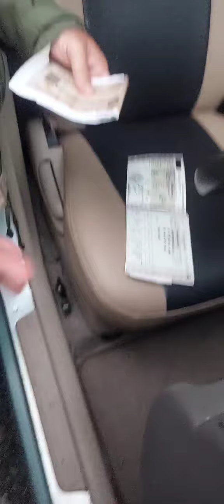info Stok yang Laku Hari ini @garasibanana, Alhamdulillah, Semoga transaksinya Berkah,Amiin ya rab